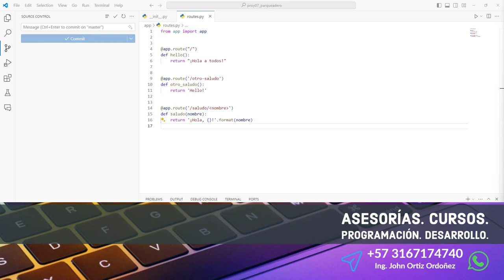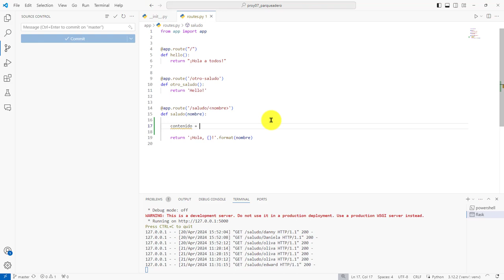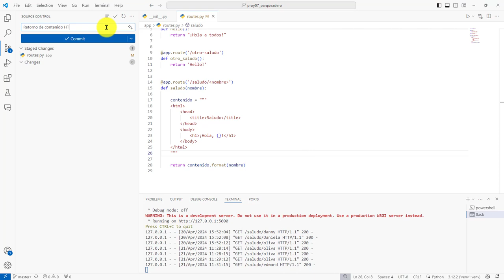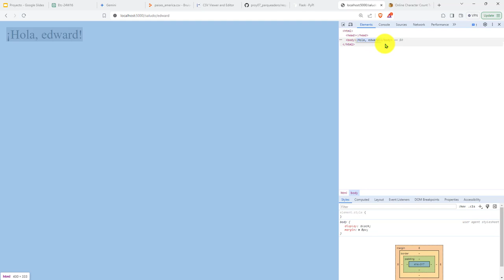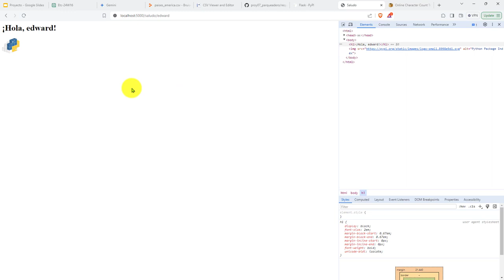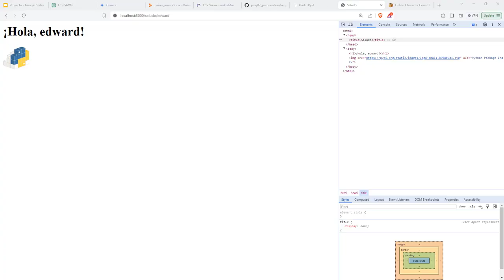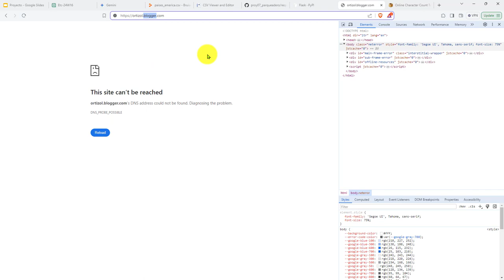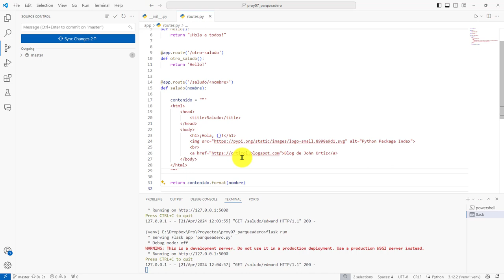143: PROYECTO 7 Retorno de Contenido HTML Explícito desde una Función de Vista en Flask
143: PROYECTO 7 Retorno de Contenido HTML Explícito desde una Función de Vista en Flask.